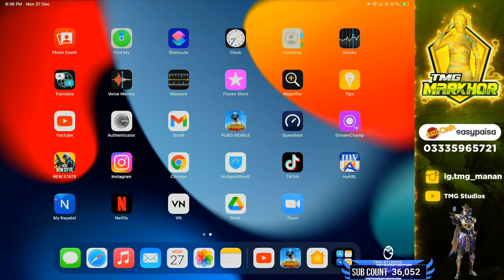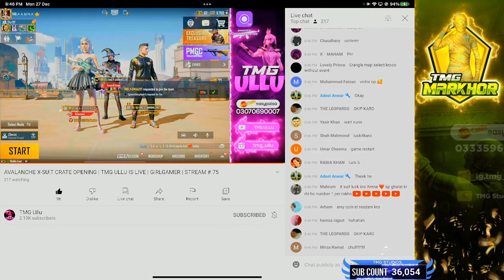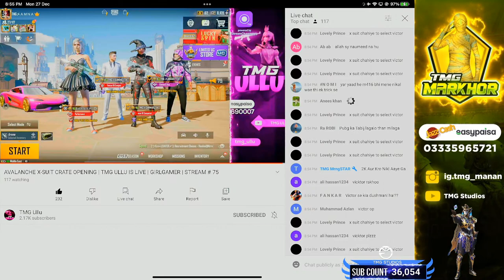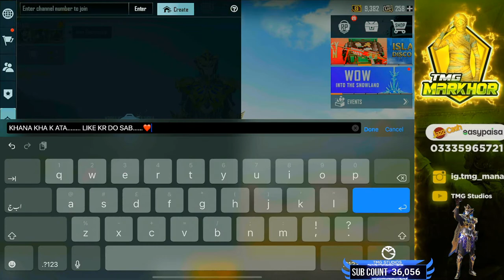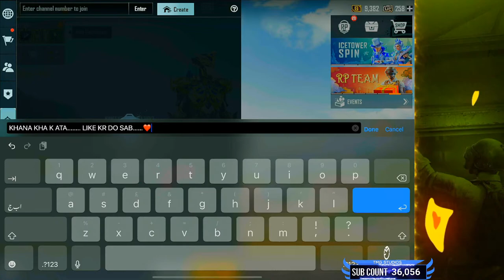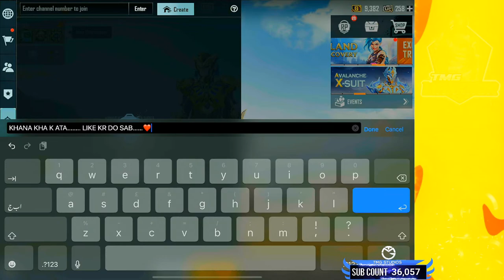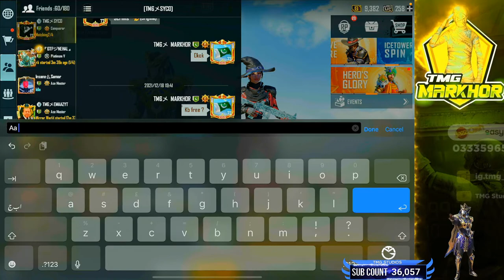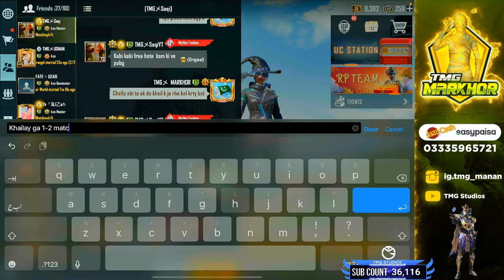C1S3 RANK TO TOP 1 🇵🇰 ? TMG MARKHOR IS LIVE | PUBG LIVE